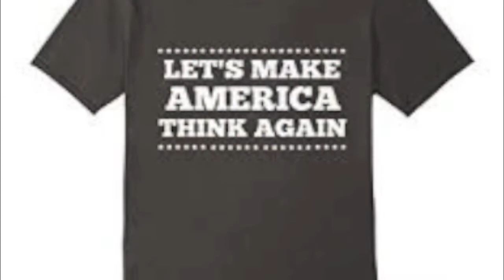LetsThinkAgain HumansInvolved LetsTalk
Please Join Us July 8th 6pm 4 Philadelphia Jazz Project "Voices of The People" Hartsfield Mansion 33rd & Girard Ave
Parent Advocate Tonya Bah speaks on her families disabilities and why we need to erase the stigmas associated with disabilities, mental health, aids and people who are different.
The myths surrounding developmental disabilities usually have no basis in fact. They are unfounded beliefs or assumptions that have been perpetuated for so long that they have been accepted as truth by some in society even though their inaccuracy is obvious. These myths create indifference and intolerance. They foster stereotypes that are completely unfair, and that can lead to injustice for human beings who have done nothing to deserve such treatment.
The following is a sampling of the many misconceptions that some people still have about individuals with intellectual challenges.

MYTH: PEOPLE WITH DEVELOPMENTAL DISABILITIES ARE ALL THE SAME.
This attitude is the result of a lack of interaction between people within society. Once those with intellectual challenges enjoy inclusion, it quickly becomes apparent that they are individuals with their own distinct personalities. They have their own likes and dislikes, and they have their own wants and needs. When we embrace diversity, we strengthen our communities by giving everyone the opportunity to be appreciated for who they are.

MYTH: CHILDREN WITH DEVELOPMENTAL DISABILITIES ARE A BURDEN TO THEIR FAMILIES.
While it is true that raising a child with special needs can be challenging, it is no less true that the beauty and power of unconditional love provide the patience and strength required to meet those challenges. As a family pulls together to support their loved one, it makes them grow closer, and the complete acceptance that the child experiences builds self-esteem and confidence. Parents view their children as blessings, not burdens.

MYTH: PEOPLE WITH DEVELOPMENTAL DISABILITIES CANNOT LEARN.
This kind of declarative statement defies logic. All human beings begin to learn from the moment they are born. Individuals with intellectual challenges are always learning. They learn academic skills. They learn social skills. They learn living skills, and they learn job skills. And, out of necessity, they learn to practice tolerance as they graciously forgive the ignorance of people who refuse to understand them and accept them.

This article was originally published at Every Life Is Equal.
Michael Crawley writes about developmental disabilities as well as other intellectual and physical challenges. Follow him on Twitter.